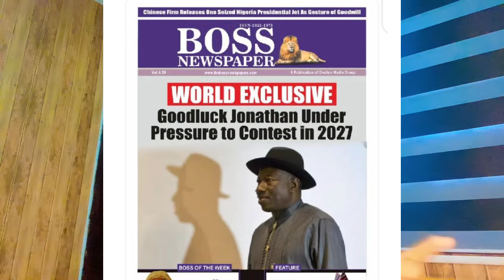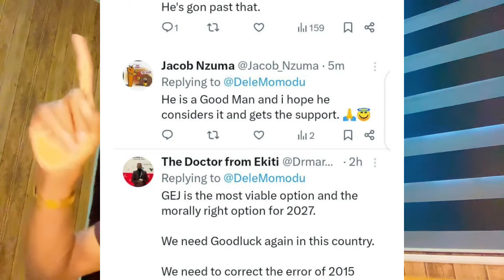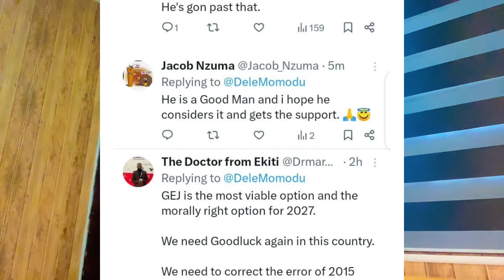Tinubu To Face Jonathan, It Is Time To Correct 2015 Error, Regional Rule Expose North Leaders